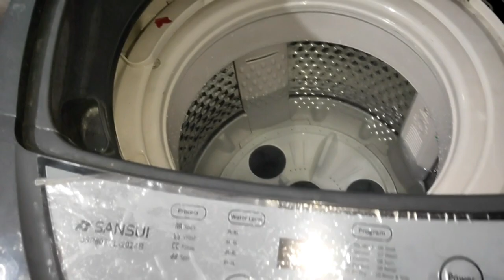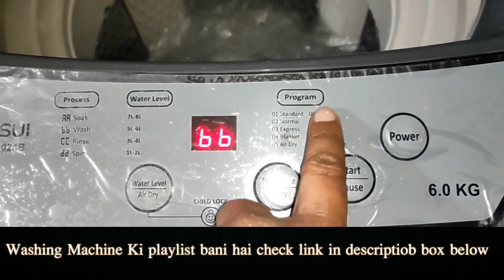Fully Automatic washing machine Sansui 6.5kg slots and issues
Fully Automatic washing machine Sansui 6.5 kg slots and issues

Best washing Machines Buy Links -
LG 6.5 Kg 5 Star Smart Inverter Fully-Automatic Top Load
Sansui 6.5 kg Fully Automatic Top Load Washing
Samsung 7 kg Fully-Automatic Top Loading Washing Machine

1. Techlife Flexible Mini Tripod only at 210 Rps free delivery

1. Powerful Bluetooth speaker only 449 Rps - -

2 . Portronics Sound Pot Speaker

3.  Portronics POR-280 Sound Pot

1. Epresent Lazy Mobile Bed Stand, Table, Multipurpose Mobile Desk Stand Holder

2.  Evana Unique Portable Foldable Universal Flexible Mobile Holder

 How to use Prestige PIC 20.0 Induction Cook Top | इंडक्शन गैस को

 First Look Prestige PIC 20.0 Induction Cook Top 1600 Rps only-

 How to get Battery percentage on Redmi Y1 Sim carrier name

 Sanyo 32 Inch LED TV Unboxing and Full Review Under 15,000

VLog Videos –